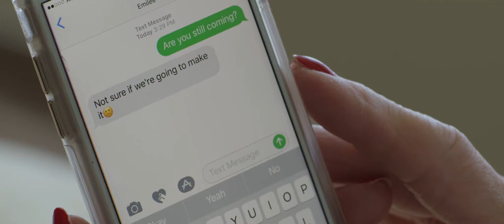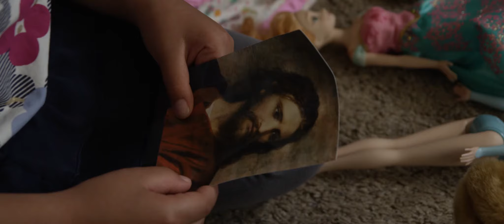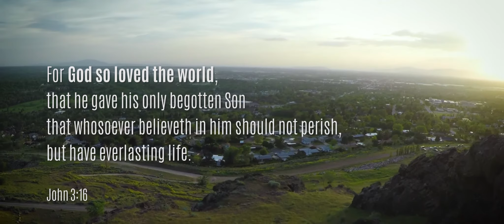CITY OF ENOCH - MUSIC VIDEO